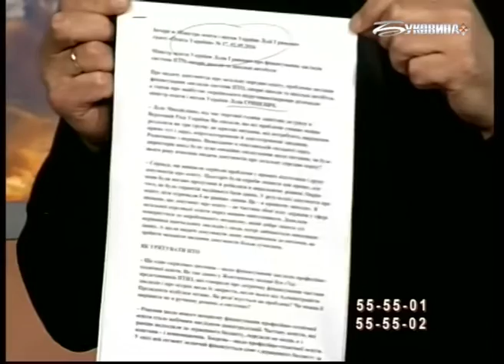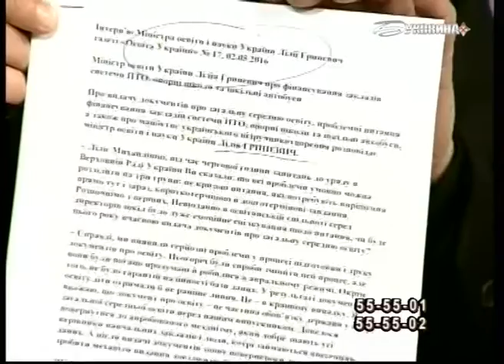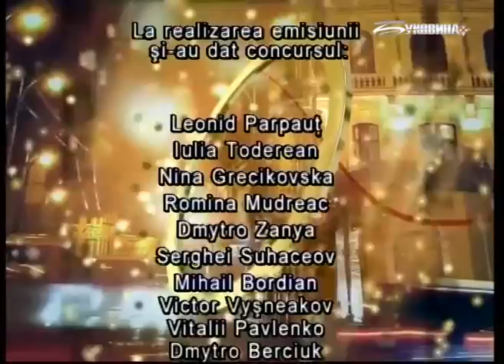Studioul de seară (13-06-2016)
TV Bucovina, ”Studioul de seară” din 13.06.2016
(Am mai pierdut trei școli medii cu predare în limba română.